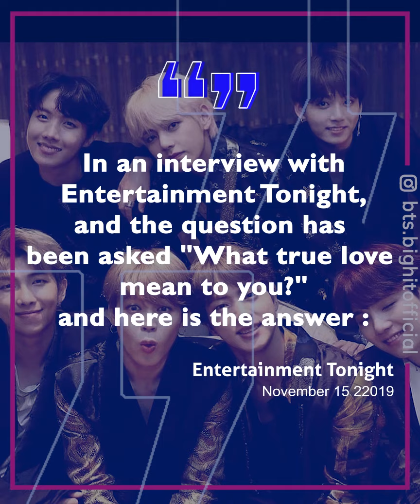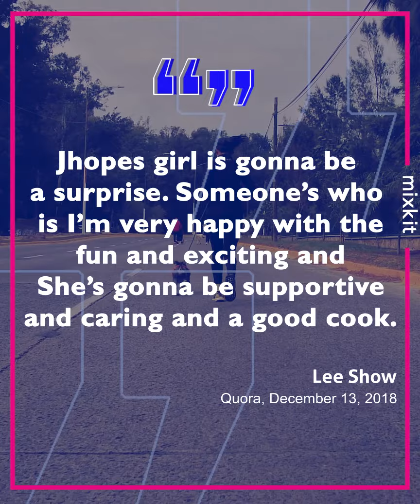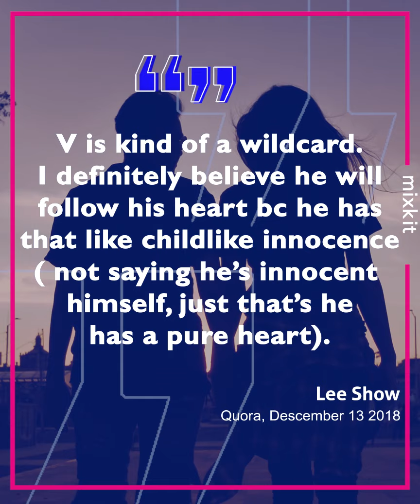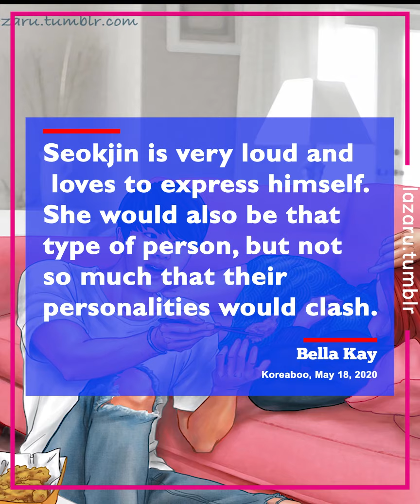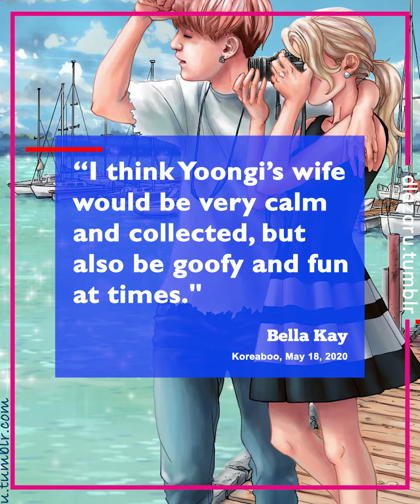BTS Future Wives Prediction | TVAtHome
What do you think of these predictions?